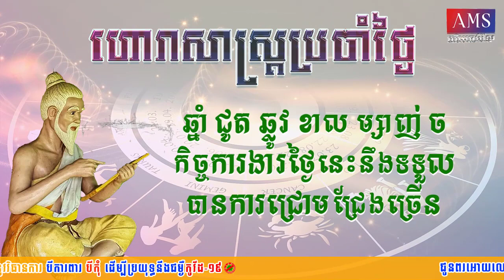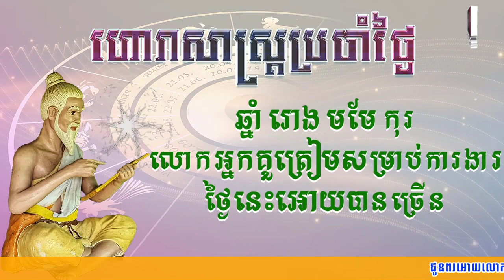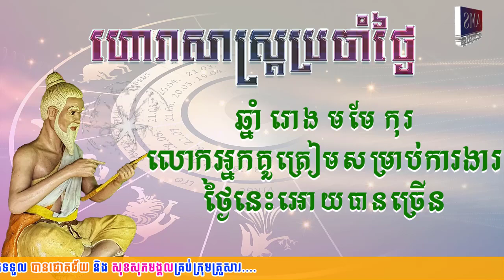ហោរាសាស្រ្តប្រចាំថ្ងៃព្រហស្បតិ៍ ទី២៦ ខែមករា ឆ្នាំ២០២៣ | Horoscope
👉ហោរាសាស្រ្តប្រចាំថ្ងៃព្រហស្បតិ៍ ៥កើត ខែមាឃ ឆ្នាំខាល ចត្វាស័ក ព.ស២៥៦៦ត្រូវនឹងថ្ងៃទី២៦ ខែមករា ឆ្នាំ២០២៣
👉ចំណាំៈ ឆ្នាំទាំង៤ ថោះ មមី វក រកា រាសីឡើងខ្ពស់ត្រដែត។ ថ្ងៃនេះអំណោយផលដល់ការធ្វើដំណោះស្រាយ ការចាកចេញពីស្ថានភាពអាជីវកម្មចាស់ និងការបណ្តាក់ទុន។
ឆ្នាំទាំង៥ ជូត ឆ្លូវ ខាល ម្សាញ់ ច រាសីល្អមធ្យម។
ឆ្នាំទាំង៣ រោង មមែ កុរ រាសីស្រុតចុះ។